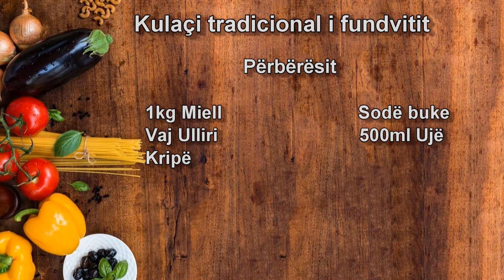Receta e kulaçit tradicional të fundvitit, çfarë duhet të keni parasysh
Përshëndetje miq🤗Sot kam vendosur të përgatis kulaçin  për Gjelin e detit që është tradicional për festat e fundvitit

  🇦🇱                       🍽️ Përbërësit🍴

1kg Miell gruri  🌾                   Vaj Ulliri 🫒

 Sodë buke                              500ml Ujë 💦

EN *. *
 🇺🇸              🍽️  Ingredients🍴

1kg Wheat flour 🌾                Olive oil 🫒

  Baking soda                      500ml Water 💦

 🇮🇹                 🍽️  Ingredienti🍴

1kg  Farina di frumento 🌾    Olio d'oliva 🫒

  Bicarbonato di sodio         500ml Acqua 💦